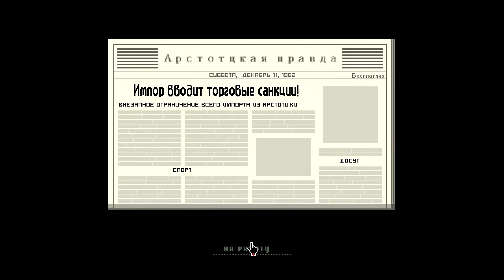Papers, Please #10 - Подарок сыну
Мне очень понравилась данная инди игра, надеюсь вам тоже понравиться :3

Музыка из интро: Stan SB - Flat Foot Face